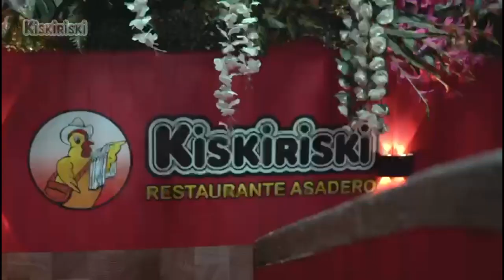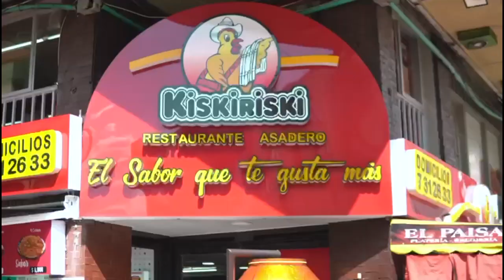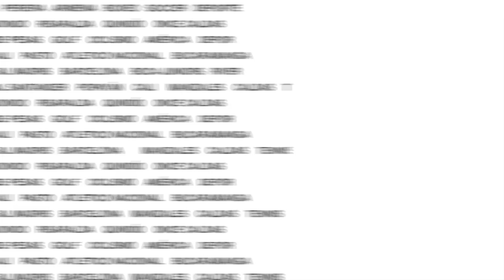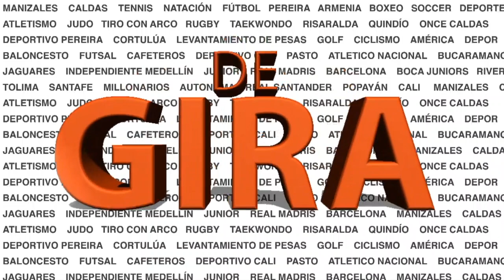PEREIRA Y QUINDÍO MANTIENEN LA ILUSIÓN Y EL ONCE ELIMINADO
Vea en DE GIRA a Rusbel Franco y Mauricio Trujillo hablando sobre la situación de los equipos del eje cafetero; la ilusión que mantienen el Deportivo Pereira en la Liga y Deportes Quindío en e torneo de lograr la clasificación y la dolorosa eliminación del Once Caldas por noveno semestre consecutivo.